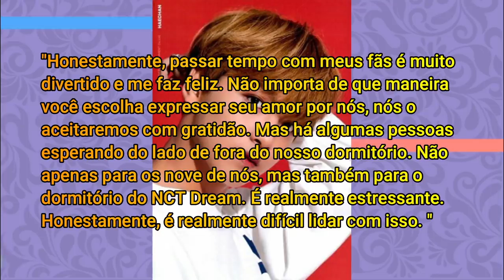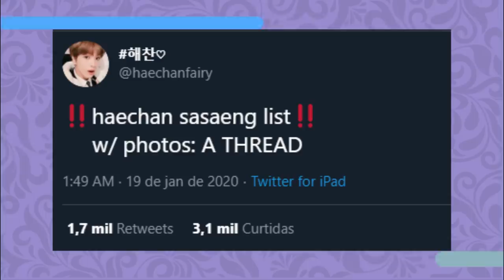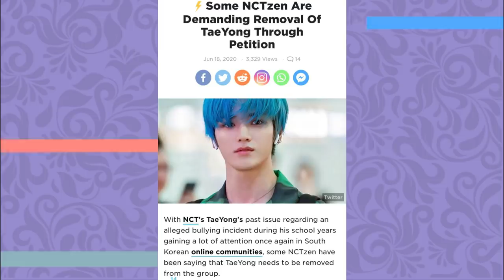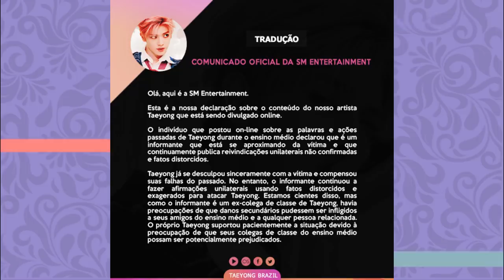TRETAS DO NCT #2: Sasaeng do Haechan, SM defende Taeyong...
E no vídeo de hoje nós viemos trazer mais polêmicas envolvendo os meninos do NCT. Vem conferir!!!

Quem somos?